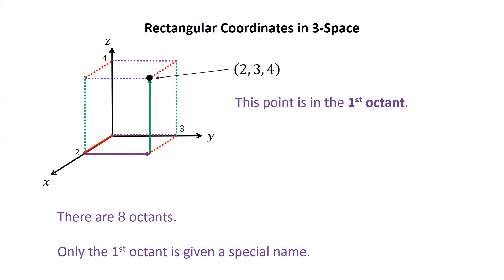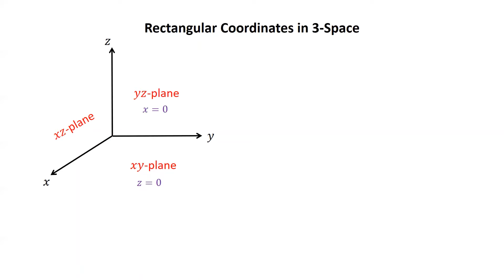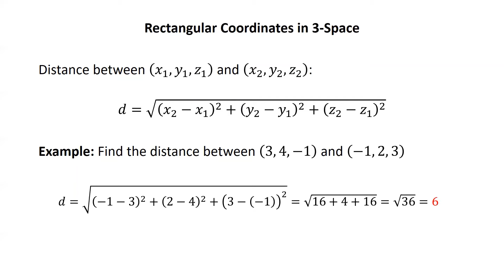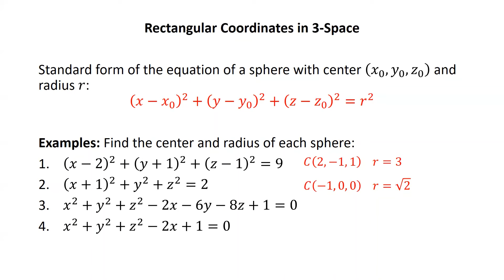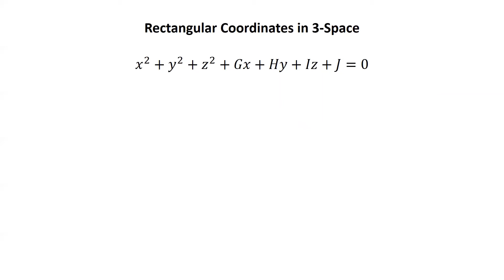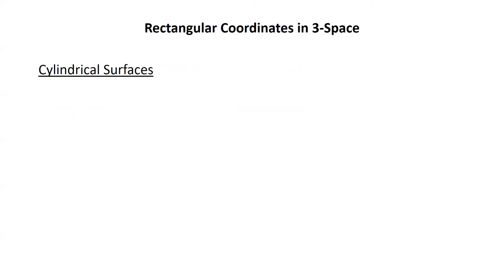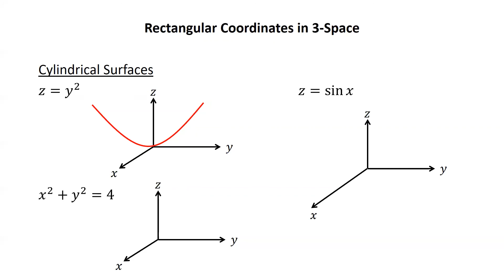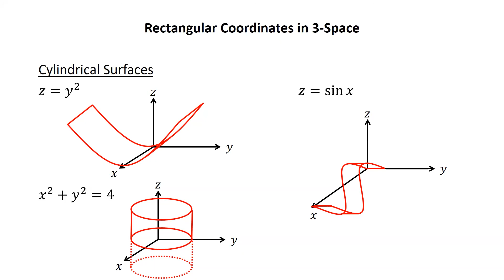Multivariable Calculus 1 - Rectangular Coordinates in 3-Space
← Click to start learning some pure mathematics on an elementary level.

← Click to join the Facebook group and discuss pure mathematics.